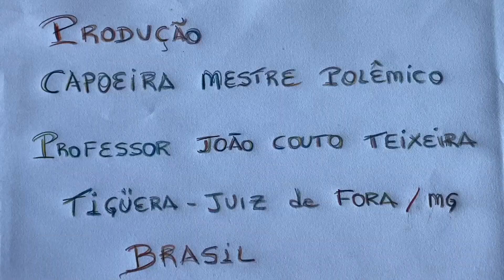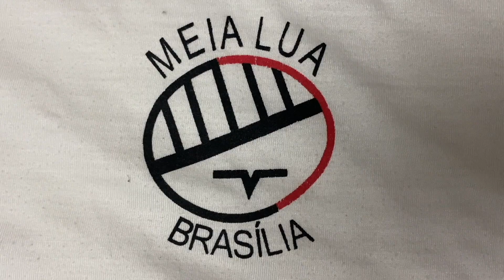UNICAPOEIRA Mestres Jô, Sabão, Polêmico, Coroa - Escola de Avatar. Brasil. IMG_0107. 692 MB. 19Out24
Mestres Jô - João Mendes Batista Barbosa Filho, Sabão - João Batista Lage Barbosa, Polêmico, Coroa - Mauro Delfino da Silva e a Escola de Avatar de Gravatá - Giovani Diomedson de Andrade. Rua Nicolau Westerman, Número 23, Bairro Santa Luzia, Juiz de Fora, Minas Gerais/MG, Brasil. Registro de Capoeira Mestre Polêmico - Professor Doutor João Couto Teixeira. IMG_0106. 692 MB. 10h08. Sábado, 19 de Outubro de 2024. HD 1080p.